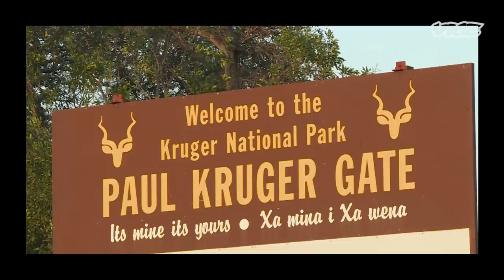The WWF’s Poaching War Is Killing Innocent People | System Error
The World Wide Fund for Nature works directly with paramilitary forces to fight poaching across Africa and Asia.

In 2019, the conservation organisation was accused of funding park rangers that were implicated in the murder, torture and rape of indigenous communities in national parks.